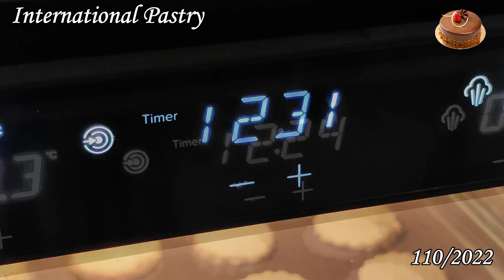How to make English Lemon Meltaways Cookies / Biscotti Inglesi al Limone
Today we go to Inglinterra and prepare Lemon Maltaways Biscuits.

Good vision

Oggi andiamo in Inglinterra e prepariamo i Biscotti Lemon Maltaways .

Buona Visione